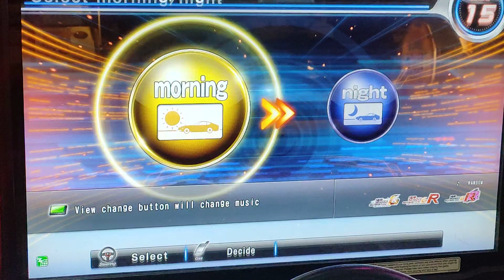WMMT6RR 灣岸甲子園 初選 CENA RX7 2022年10月19日